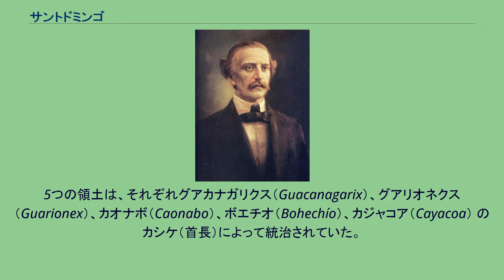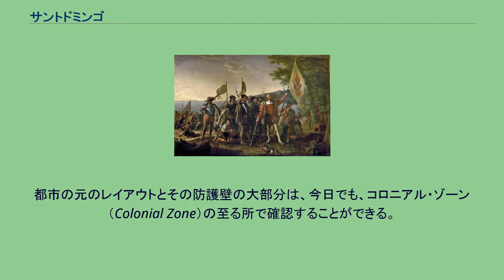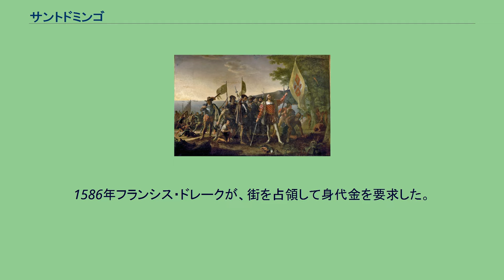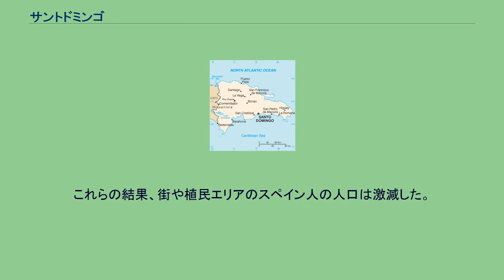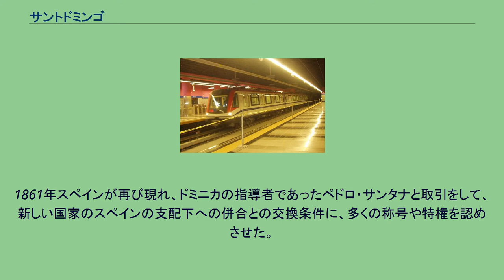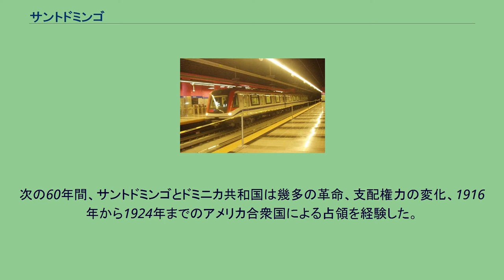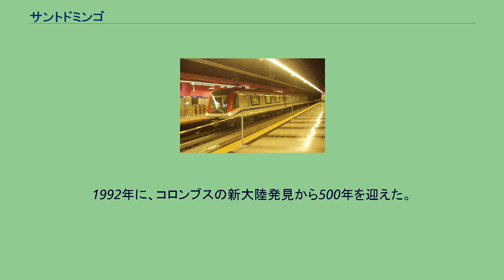サントドミンゴ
サントドミンゴ（スペイン語: Santo Domingo）は、ドミニカ共和国の首都。
カリブ海有数の世界都市。
アンティル諸島で最初にヨーロッパ人が入植した都市であり、1990年に世界文化遺産として登録された。
コロンブスの上陸 1492年にクリストファー・コロンブスが到着する前、タイノ族は彼らがキスケヤ（Quisqueya）またはアイティ（Ayiti）と呼んでいた島に住んでいた。
コロンブスはこの島をイスパニョーラ島と名付けた。
ドミニカ共和国だけでなく、現在のハイチ共和国もこの島の一部である。
当時、島はマリエン（Marién）、マグア（Maguá）、マグアナ（Maguana）、ハラグア（Jaragua）、イグエイ（Higüey）の5種の族長の領土であった。
5つの領土は、それぞれグアカナガリクス（Guacanagarix）、グアリオネクス（Guarionex）、カオナボ（Caonabo）、ボエチオ（Bohechío）、カジャコア（Cayacoa） のカシケ（首長）によって統治されていた。
1496年、スペイン人が島に定住し、1498年8月5日、公式にサントドミンゴは南北アメリカで最初の欧風都市となった。
コロンブスの弟バーソロミュー・コロンブスは、居住区を創設し、スペイン女王イサベル1世にちなんで、居住区をラ・イザベラ（La Isabela）と名付けた。
そこは後にドミニコに敬意を表してサントドミンゴと改名された。
1502年にサントドミンゴはハリケーンによって破壊されたため、新統治者ニコラス・デ・オバンドは、付近の別の土地に街を再建した。
都市の元のレイアウトとその防護壁の大部分は、今日でも、コロニアル・ゾーン（Colonial Zone）の至る所で確認することができる。
1990年に歴史的なコロニアル・ゾーンは、「サントドミンゴの植民都市」として、ユネスコの世界遺産に登録された。
このエリアはオザマ川（Rio Ozama）に隣接し、中世後期の時代の建築様式を反映した宮殿風の住宅や荘厳な教会を含む、16世紀の印象的な建物が多く存在する。
コロンブス到着後の最初の100年、サントドミンゴは、新大陸の探検や征服の拠点となった。
エルナン・コルテスのメキシコ征服や、バスコ・ヌーニェス・デ・バルボアの太平洋の調査などの遠征は、すべてサントドミンゴが拠点となった。
1586年フランシス・ドレークが、街を占領して身代金を要求した。
イスパニョーラ島でのドレークの侵略や海賊行為は、50年以上に渡って、スペインによる島の支配を弱体化させ、街が放棄され、海賊行為が横行するまでになった。
1655年、イングランド王国のオリバー・クロムウェルによって派遣された軍がサントドミンゴを襲撃したが、敗れて撤収し、街の代わりにジャマイカ島を占領した。
1795年から1822年まで、植民エリアの変化に伴い、街の所有者も何度か変わった。
1795年にフランスに譲渡され、1801年にハイチ革命で（解放）奴隷により占領され、1802年にフランスが再占領し、1809年にはスペインが再占領した。
1821年にサントドミンゴは、ハイチ人により征服され、その2ヶ月後に独立国家であるスペイン・ハイチ共和国の首都となった。
これらの結果、街や植民エリアのスペイン人の人口は激減した。
フアン・パブロ・ドゥアルテ サントドミンゴは、1844年2月27日に、フアン・パブロ・ドゥアルテに率いられ、ハイチの支配から独立を勝ち取り、再び自由国家の首都となった。
その後、街は様々な政治的な派閥による抗争の標的となり、不安定な数十年間を迎える。
加えて、ハイチとも数度に渡って争いを繰り返さなければならなかった。
3月19日の戦い（Battle of March 19）、3月30日の戦い（Battle of March 30）、ラス・カレラスの戦い（Battle of Las Carreras）、ベレルの戦い（Battle of Beler）などが最も有名な戦闘で、これらの戦いにちなんだ街路が存在し、国歌にも登場する。
1861年スペインが再び現れ、ドミニカの指導者であったペドロ・サンタナと取引をして、新しい国家のスペインの支配下への併合との交換条件に、多くの称号や特権を認めさせた。
しかし1863年にドミニカ回復戦争が始まり、1865年にスペインが撤退した後、ドミニカは再び自由国となった。
次の60年間、サン...